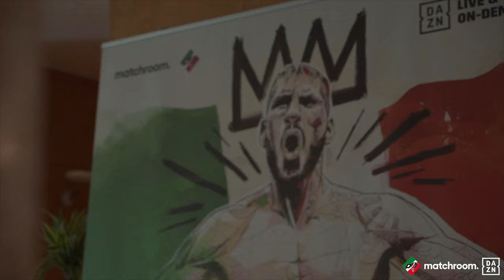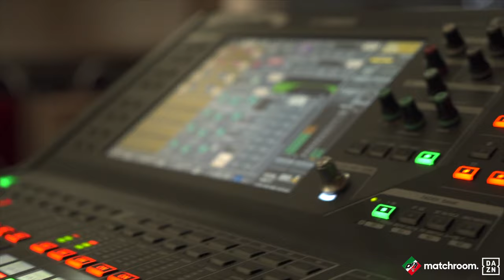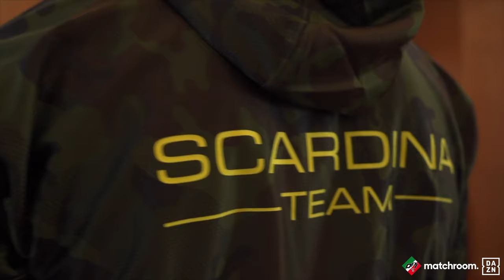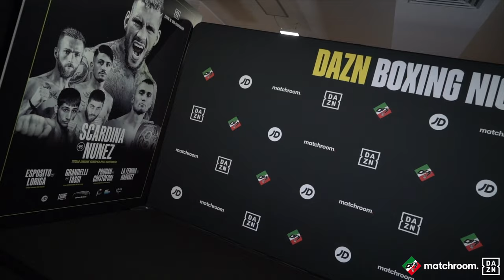Fight Week: Daniele Scardina vs Cesar Nunez plus undercard in Milan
A quick look through the fight week build-up in MIlan where Daniele Scardina fights Cesar Nunez for the EU Super-Middleweight Title in our main event. Also on the card - Maxim Prodan fights Nicola Cristofori plus Tobia Giuseppe Loriga vs Nicholas Esposito and more! Don't miss the action live on DAZN